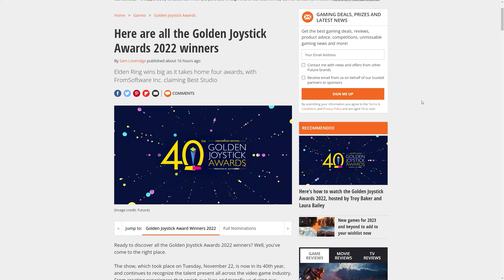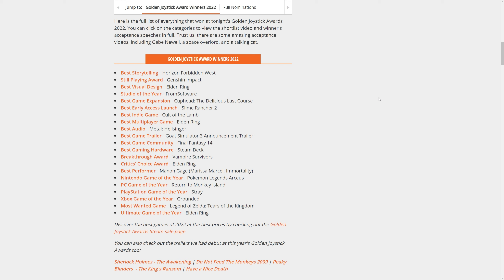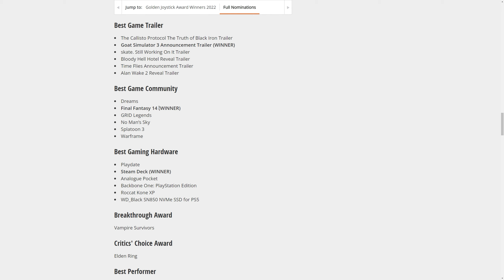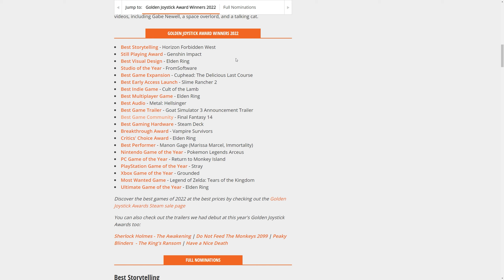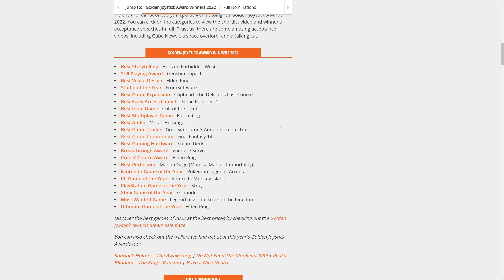FFXIV: Wins a Golden Joystick for Best Community